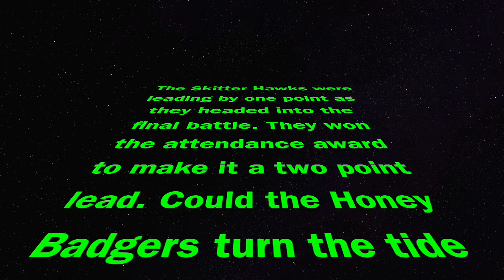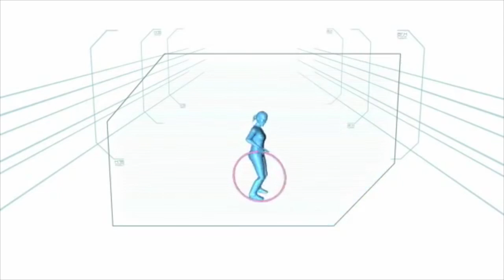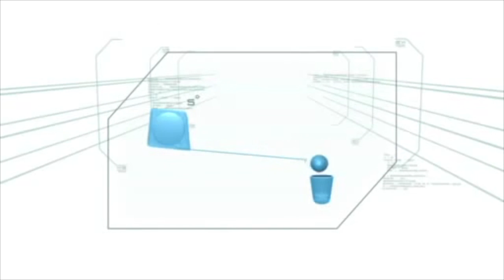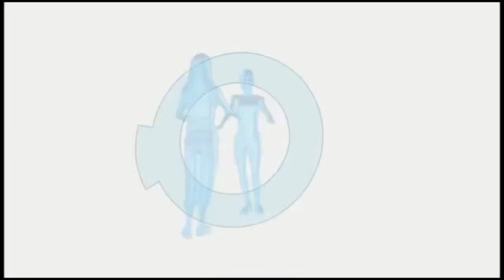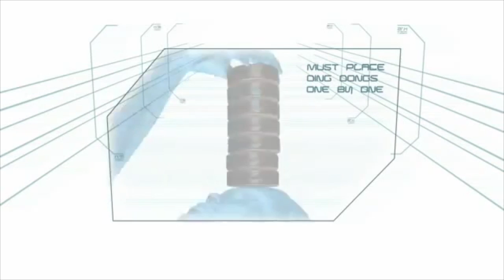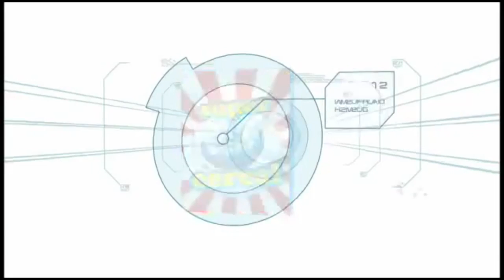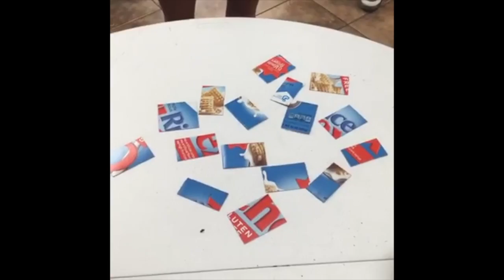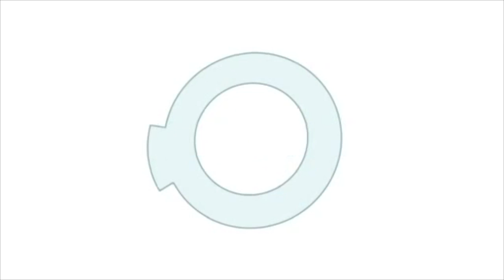Central Church Youth Group Wars 2016: The Final Battle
The Central Youth Group's summer teams the Skitter Hawks and Honey Badgers battle for one final time!
(No Ownership)
Invisible- Lecrae
Its Your World- Lecrae
Jesus Muzik- Lecrae
Jump- Lecrae
The King- Lecrae